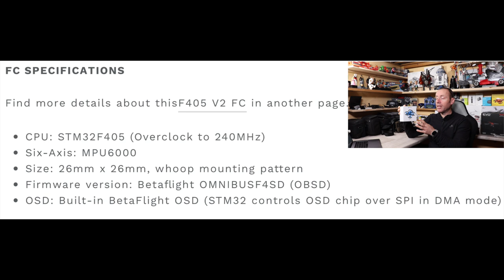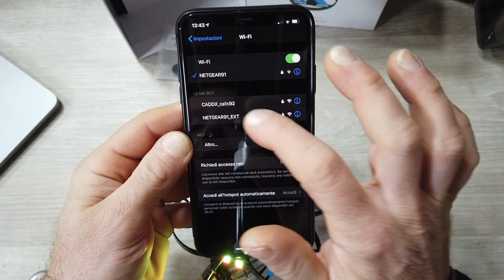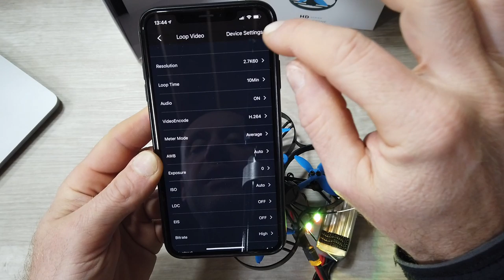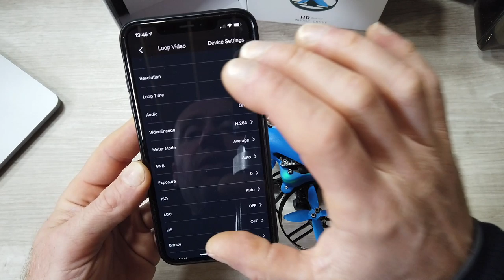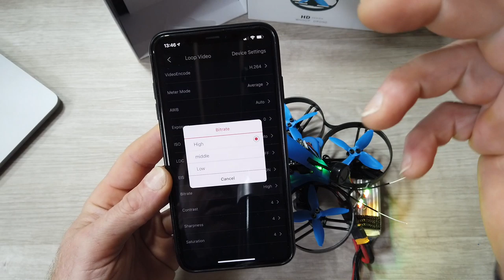UN MINI DRONE INATTESO BETAFPV 85X 4K CON IMPOSTAZIONI VIDEO INCREDIBILI E APP CADDX DEDICATA 👍🏻😉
Link Utili

BETAFPV 85X 4K
BETAFPV 85X HD
BATTERIE 4S 450MHA

         ❖❖❖❖❖❖❖❖❖❖❖❖❖❖Contatti❖❖❖❖❖❖❖❖❖❖❖❖❖❖❖